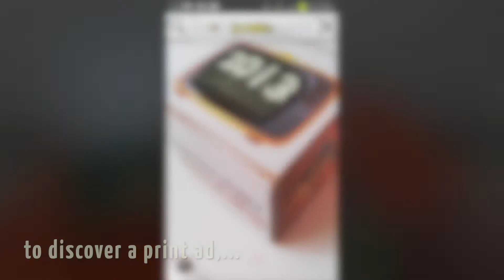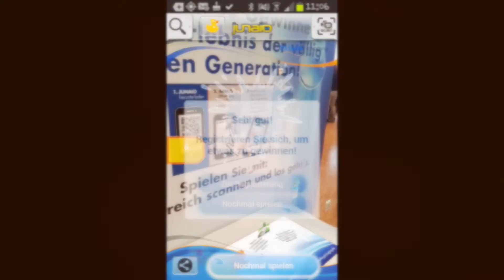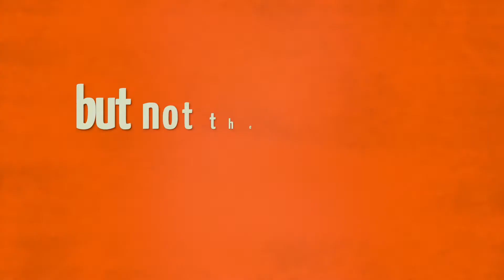mobile augmented reality in standard apps (examples)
- Sometimes its more convenient for customers and cost effective for companies to use a standard AR- browser for marketing or similar campaigns. Own app vs. junaio